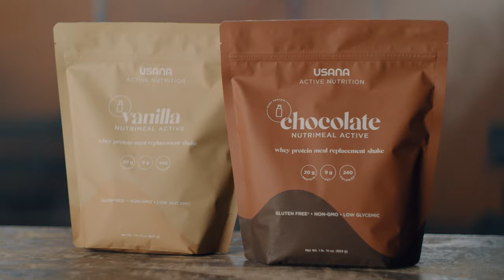USANA 畅活营养——启动您的目标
USANA畅活营养系列产品用关键成分支持您充满活力的生活。*[US]

这部活力满满的影片充分展现 USANA 畅活营养系列产品能为您提供的能量与活力，让您能精力充沛地享受您最爱做的事。生活品质并不是以体重计上的数字来决定，而是用我们的实质感受来评断的。人生的目的就是让我们尽情享受每一天——今天就深入了解畅活营养系列产品能如何为您 *

*这些声明未经过“食品药品管理局(Food and Drug Administration)”的鉴定。本产品无法用于诊断、治疗、治愈或预防任何疾病。